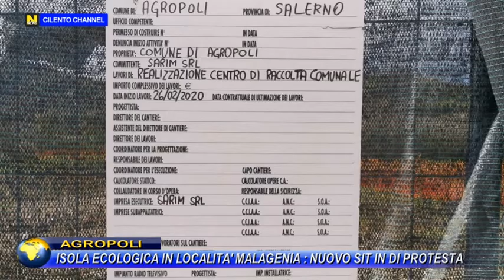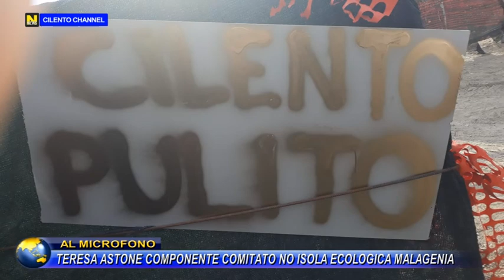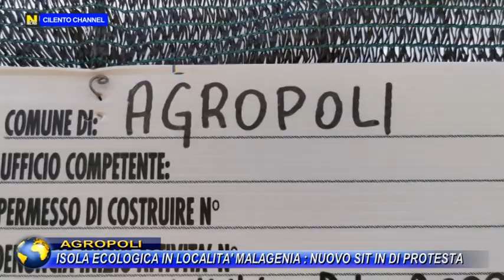Agropoli, Isola ecologica in località malagenia: nuovo sit in di protesta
Nuovo sit in di protesta nella giornata di ieri  in località Malagenia per dire no alla costruzione dell'isola ecologica. I componenti del comitato e diversi residenti della zona sono scesi in strada per manifestare il proprio dissenso alla realizzazione. Intanto i lavori procedono spediti e si è giunti quasi all'ultimazione del proggetto.